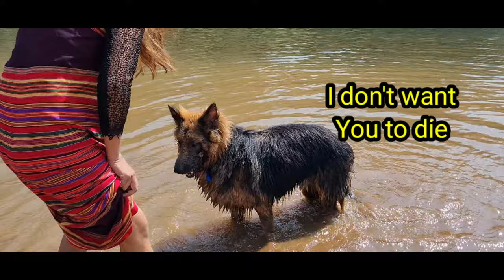Germanshepherd Dog trying to save his owner's life